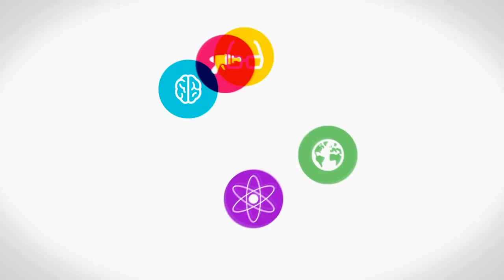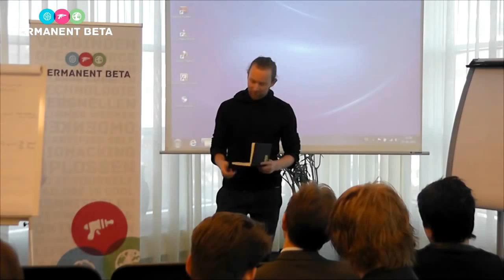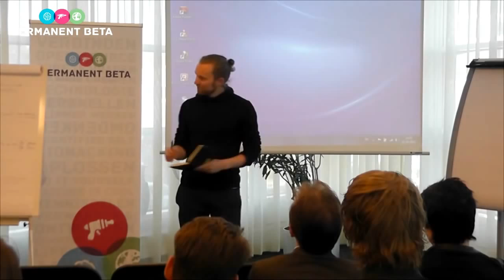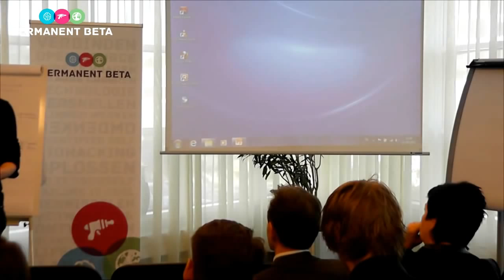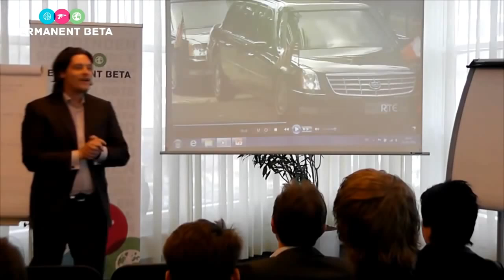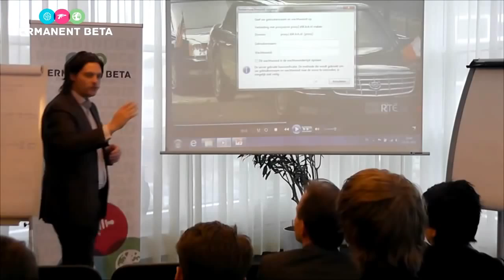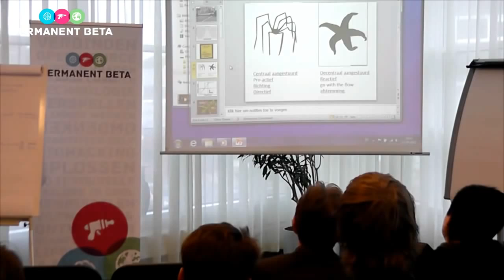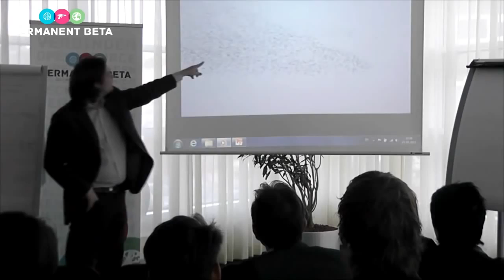Permanent Beta - Michael j Dawkins / Maarten Hunink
ORGANISATIES VAN & VOOR DE TOEKOMST, NU?!

De wereld gaat een tijd van crisis na crisis tegemoet. De tijd om te veranderen is nu. Alleen dan is crisis het synoniem voor kansen. Michael J. Dawkins vertelt uit eigen ervaring hoe hij vorm geeft aan de benodigde verandering middels een cross-over organisatie. Van losse community tot een organisatie van & voor de toekomst. Hij vertelt uit eigen ervaring wat er ontstaat wanneer je een zeester kruist met een spin. Ik kan je verzekeren, niet wat je denkt!